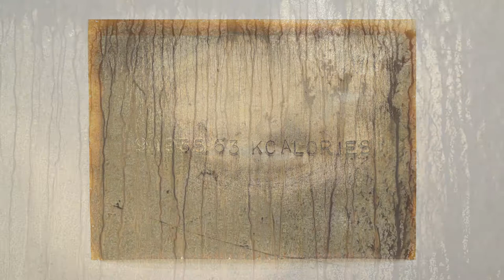Michael Joo: Single Breath Transfer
Nov 30, 2017 - Jan 14, 2018 l K2, K3
Artworks courtesy of the artist and Kukje Gallery
Video by 57STUDIO